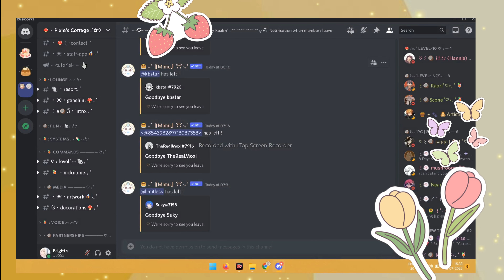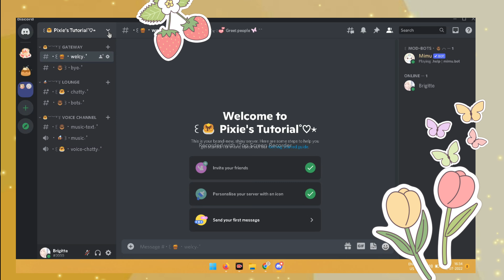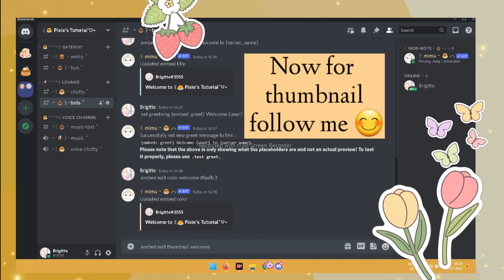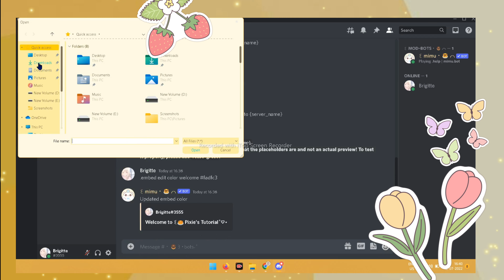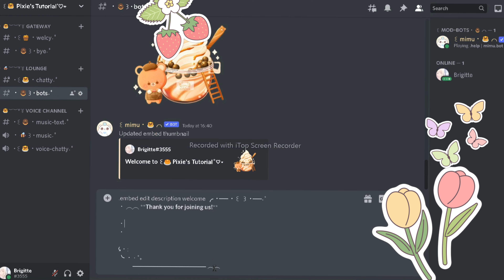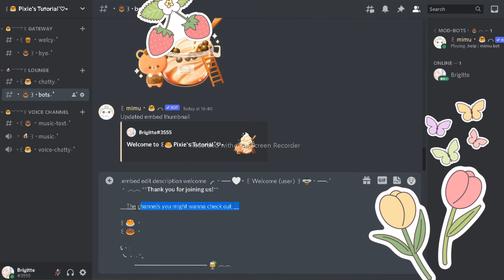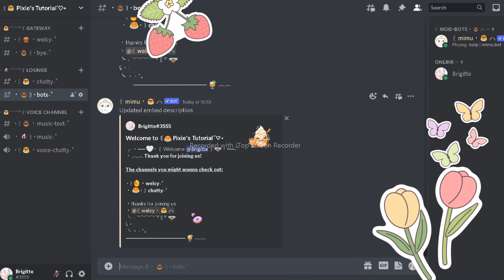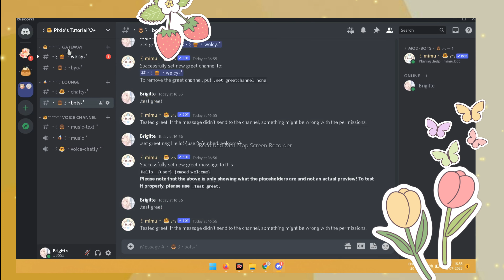˚ ༘♡ ⋆｡˚ How to create a cute welcome message AESTHETIC SERVER (PART 2) (2022)